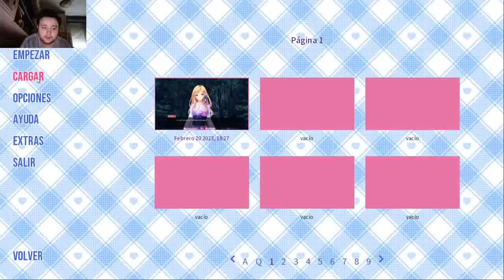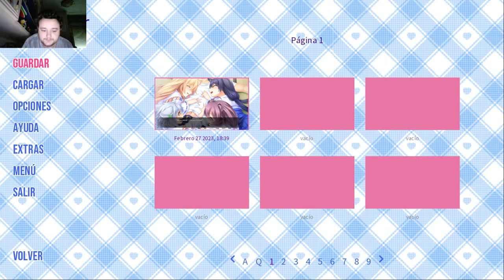Los bebes tanuki ladrones y la unión yokai-----Wild Romance MME ep17